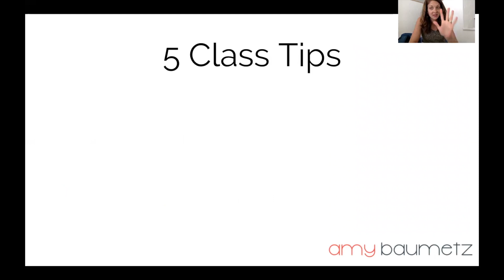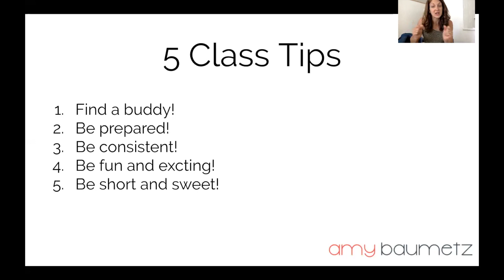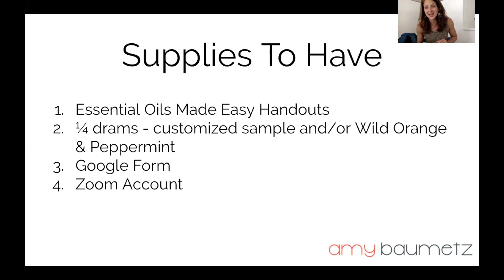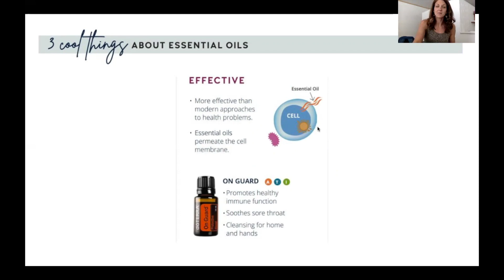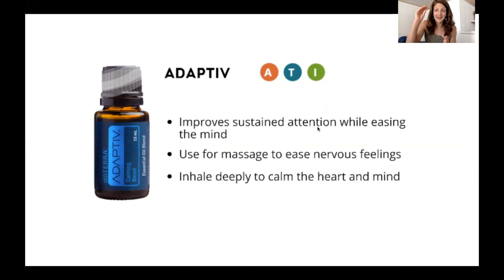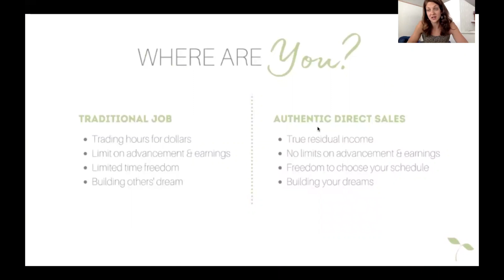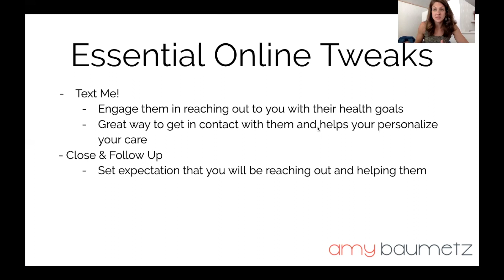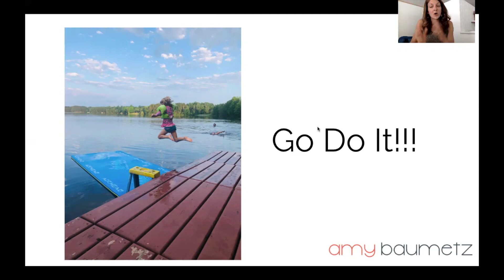How To Teach An Effective doTERRA Class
Grab my class outline and powerpoint here at this link!

My mission is to create a team of people who want to serve others and transform their health!